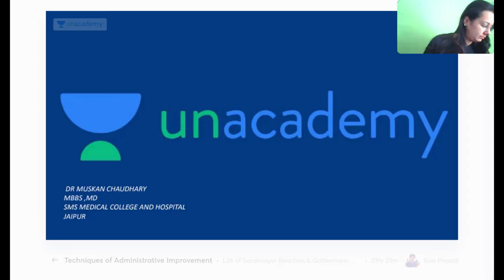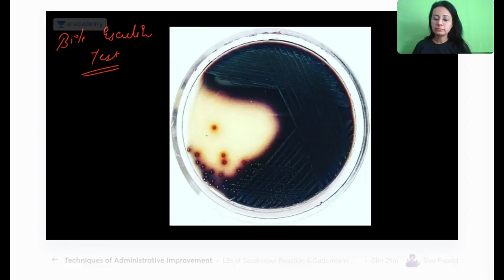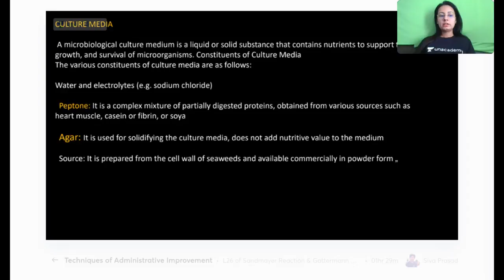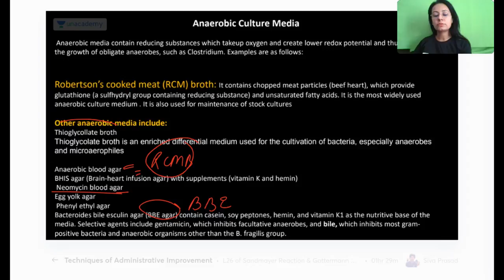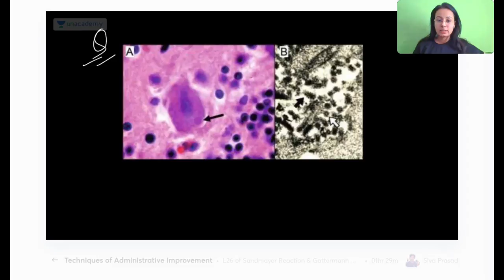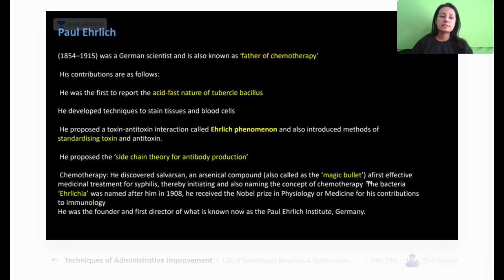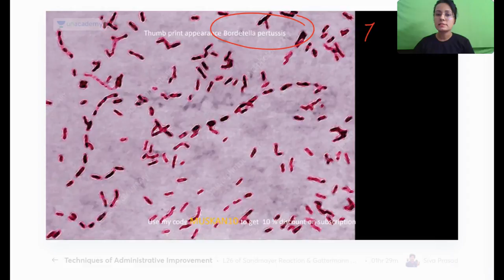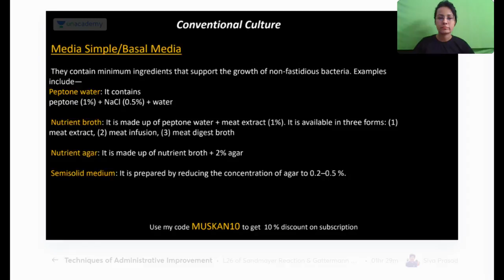Image Marathon FMGE | FMGE2022 | Let's Crack NEET PG | Dr.Muskan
In this session, Dr.Muskan will be teaching about Image Marathon FMGE | FMGE2022.

Iconic:
Unacademy & PrepLadder

With Unacademy
All Resources Included in PLUS Subscription
- Live Batches
- Recorded Classes
- QBank & Notes*

With PrepLadder
All Resources of Dream Subscription
- Video Lectures
- QBank 3.0
- Rapid Revision
- Snapshot & Treasures